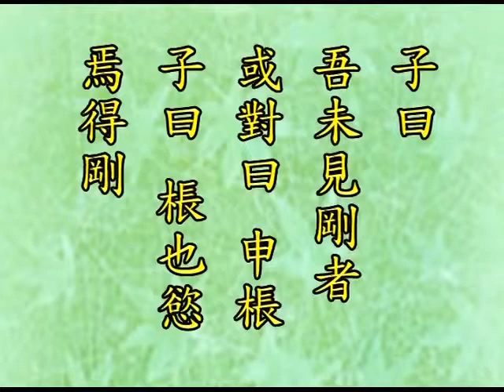論語研讀 049 徐醒民老師